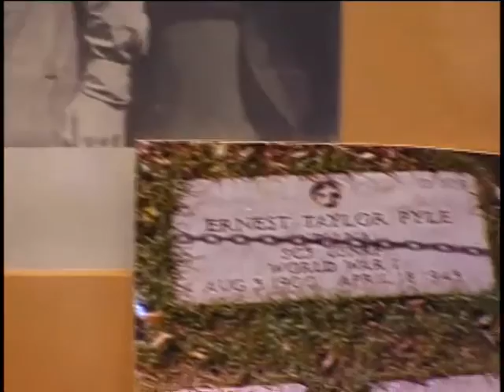Robert Warren Goldman, Lieutenant, US Navy, World War Two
Lieutenant Robert Warren Goldman
DOB: 23 April 1921
Hometown: NYC
Place of Birth: Manhattan, NY
Inducted: August 1942
Discharged: March 1946
Charles Carroll (Ship: APA-28)
New York State Military Museum
23 January 2001
Syracuse, NY
Goldman, Robert Warren
Pyle, Ernie
Normandy
Sicily
Salerno
Southern France
Okinawa
Boat officer
Sicily landing
Navigator
One photocopy of photo on deck of ship.